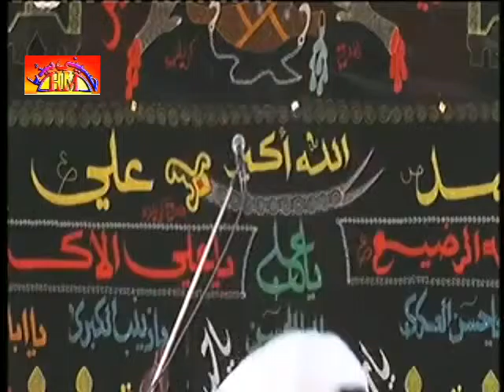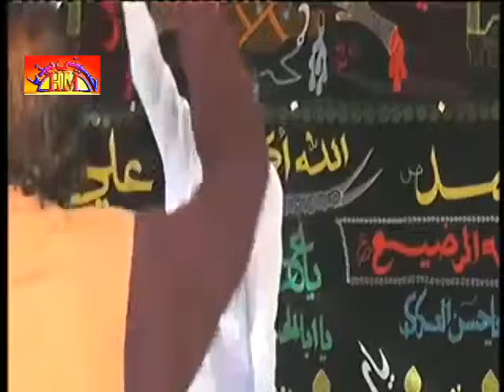Zakir Khan Ijaz Hussain Baloch Majlis | 17 April 2016 | Jambar Khurd